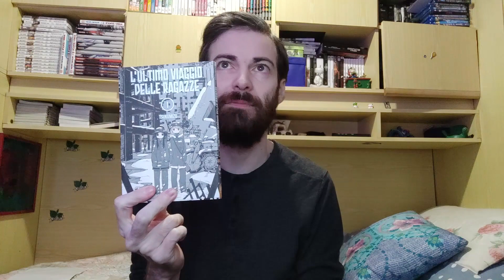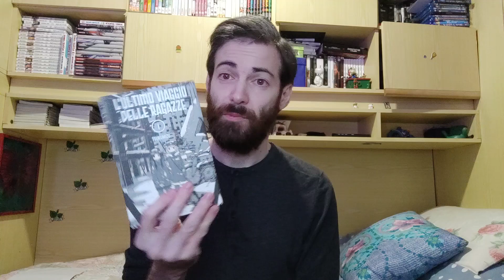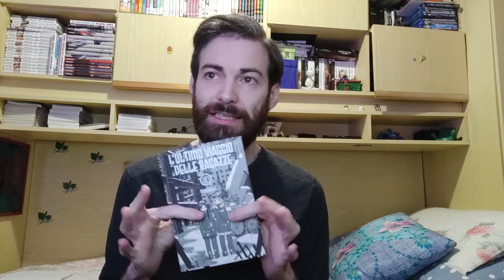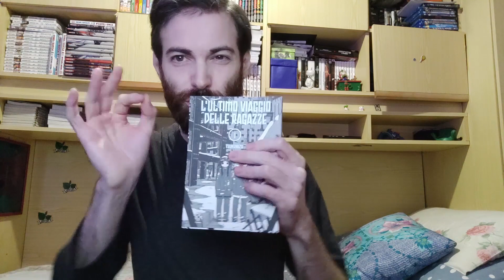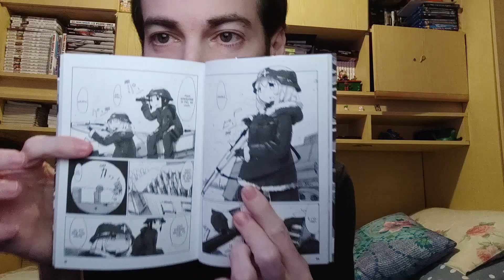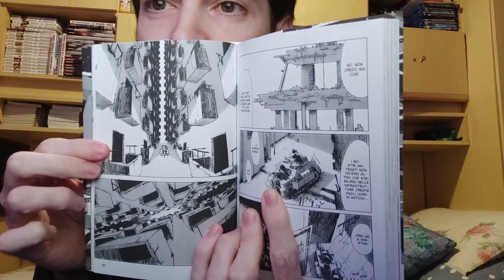Recensione manga - L'Ultimo Viaggio delle Ragazze - di Tsukumizu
Recensione per l'Ultimo Viaggio delle Ragazze, manga di un'autrice esordiente capace di stupirmi, in positivo

00:00:00 Intro
00:00:28 Chi è Tsukumizu?
00:02:37 La Trama
00:05:12 Riflessioni sul Manga
00:09:32 Considerazioni sui Disegni
00:13:49 Considerazioni Finali